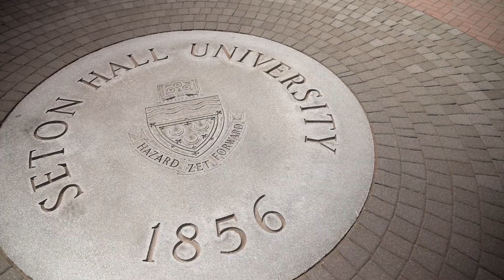A Graduate Program for Diplomatic Practitioners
Seton Hall's School of Diplomacy and the United Nations Institute for Training and Research have come together to offer an online M.S. in International Affairs and Diplomatic Practice.